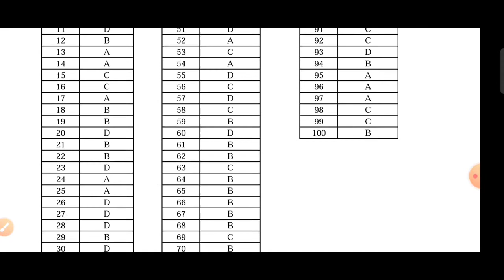AMU official answer key| B.A |B.SC | B.TECH | B.A llb